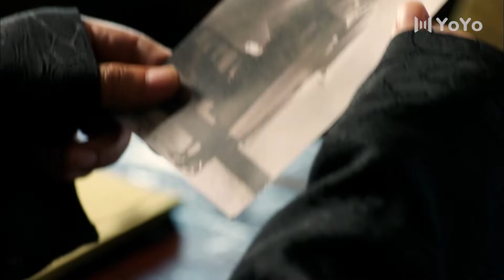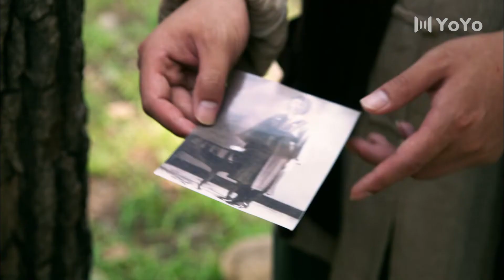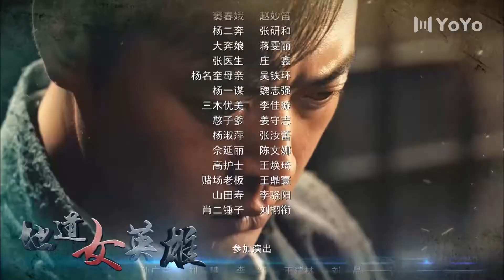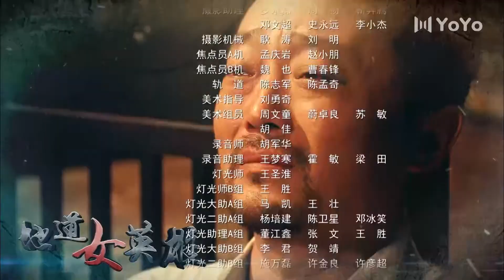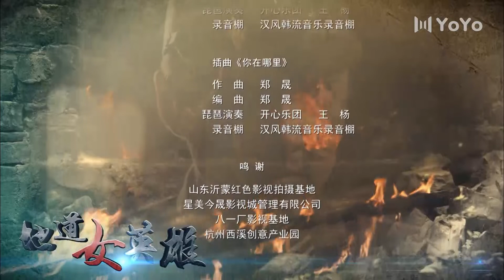【独家首播】地道女英雄 25|女战神王雅捷的血与火之路，巾帼英雄直面战争残酷（王雅捷/张桐/果静林）